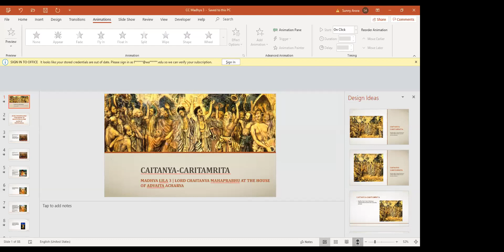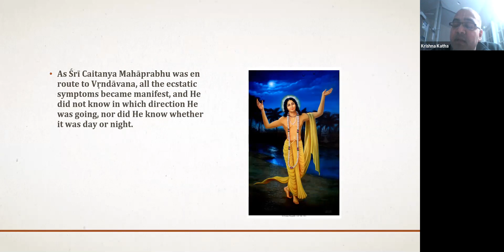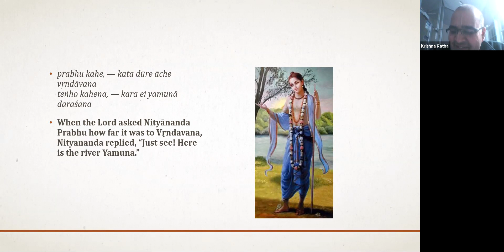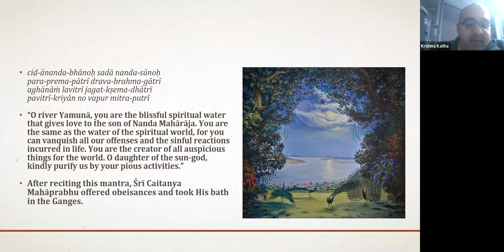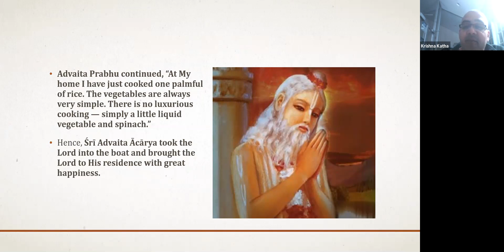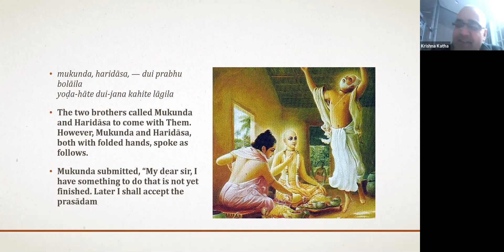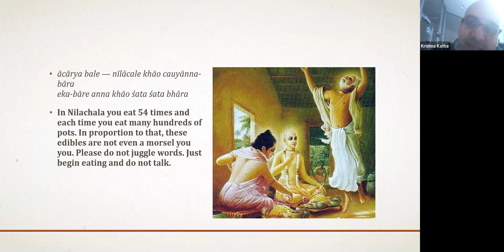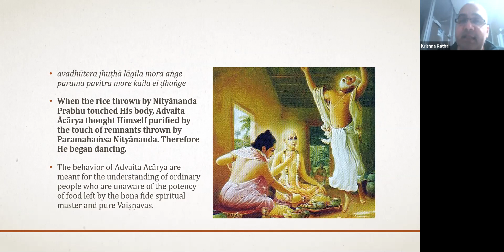CC Madhya Chapter 3 1-96verses 20210122